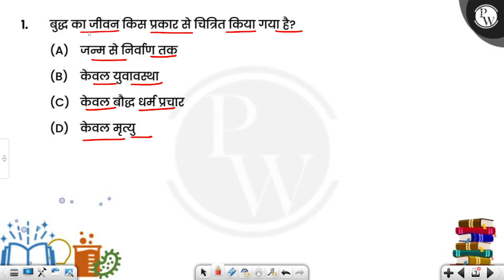बुद्ध का जीवन किस प्रकार से चित्रित किया गया है?....